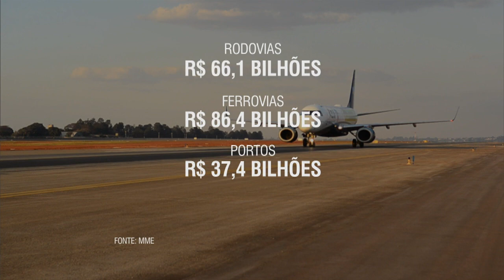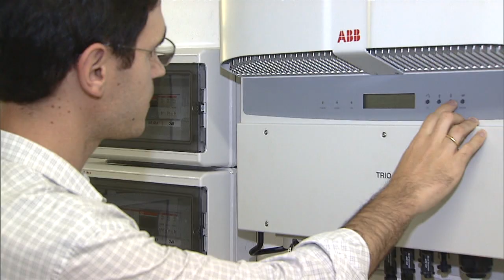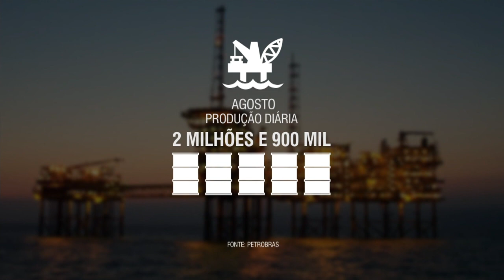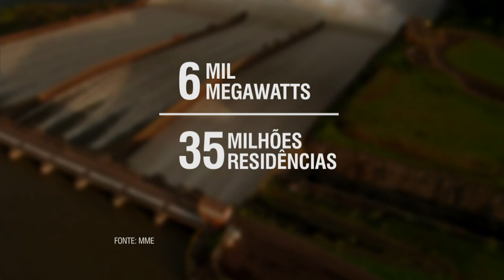Governo anunciou em 2015 investimentos em infraestrutura de quase R$ 200 bilhões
NBR NOTÍCIAS - 30.12.15: Em 2015, foram anunciados investimentos em rodovias, ferrovias, portos e aeroportos. A segunda etapa do Programa de Investimento em Logística (PIL) contou com investimentos previstos de R$ 198,4 bilhões, divididos em rodovias (R$ 66,1 bilhões), ferrovias (R$ 86,4 bilhões), portos (R$ 37,5 bilhões) e aeroportos (R$ 8,5 bilhões). O objetivo é melhorar, até 2018, a infraestrutura das quatro áreas em todas as regiões do país. O investimento beneficia também as energias renováveis.